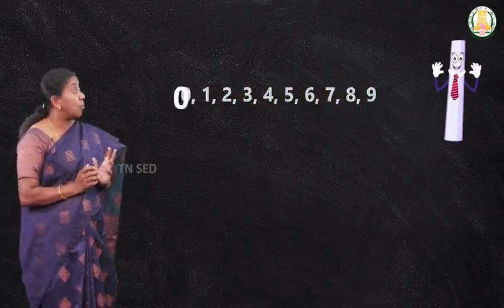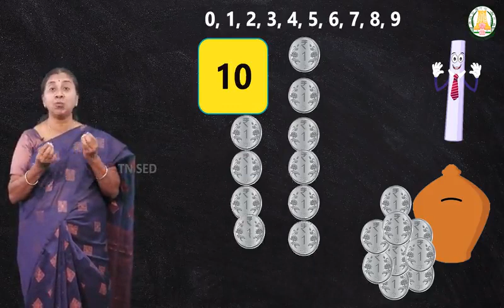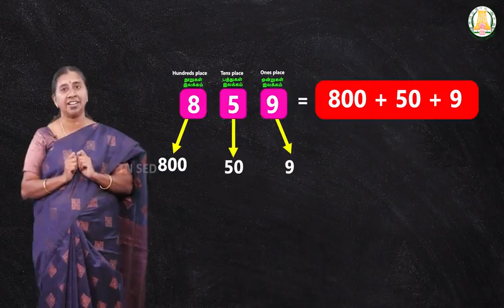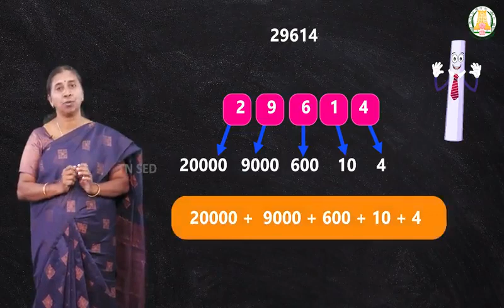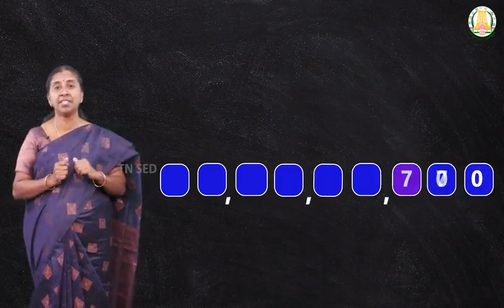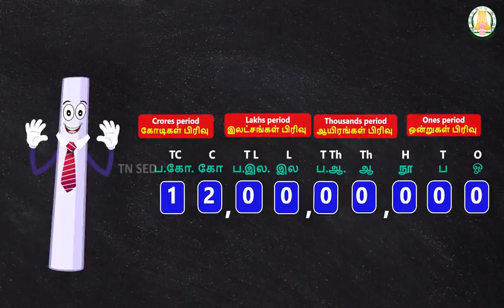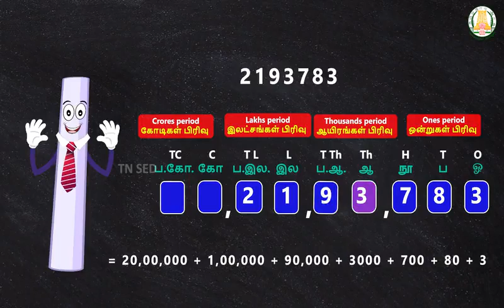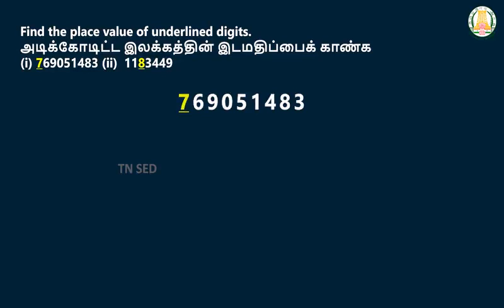Numbers I 6 I Mathematics I Place Value Chart